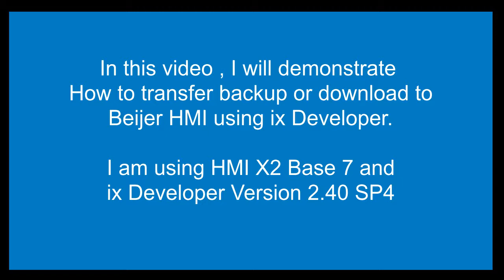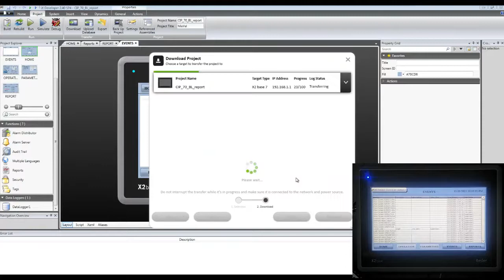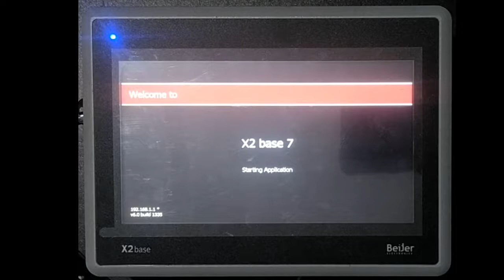Download backup to Beijer HMI using ix developer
Demonstrating download backup to Beijer X2 Base 7 HMI using iX Developer.